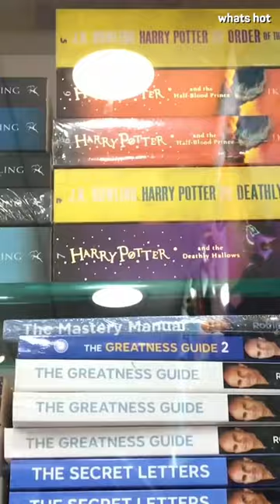Successful UPSC & CAT Aspirants Buy Books From This Pune Store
All successful aspirants of competitive exams have this book store in common. Here's what you'd find here!